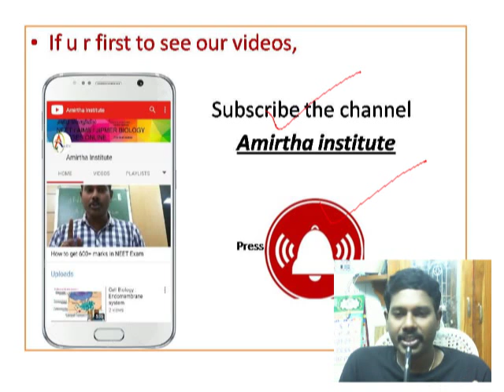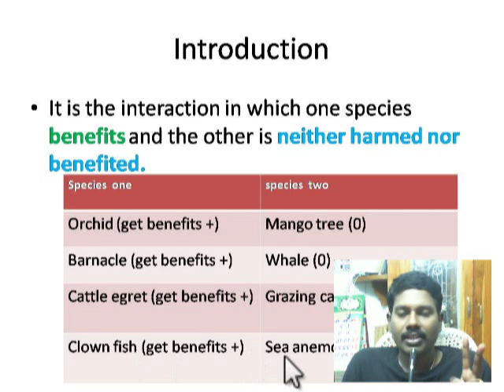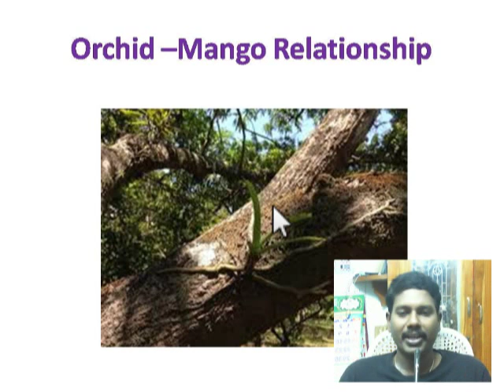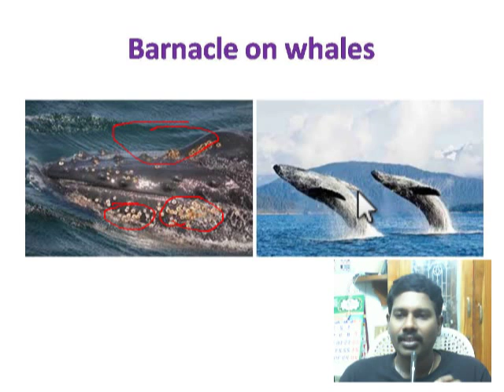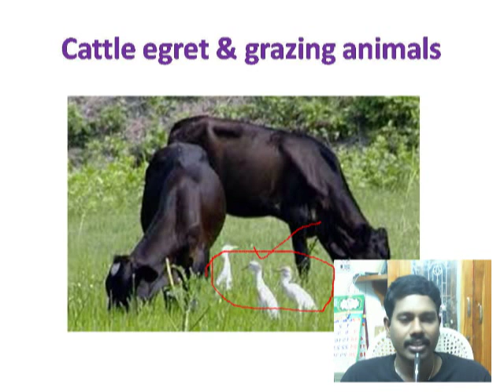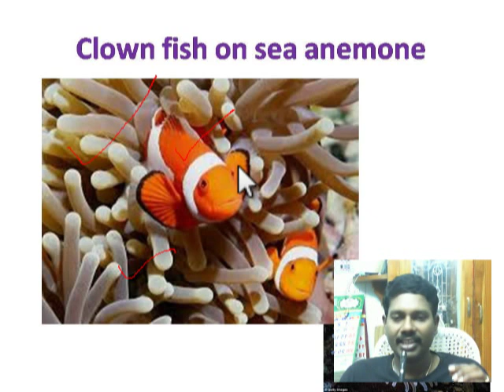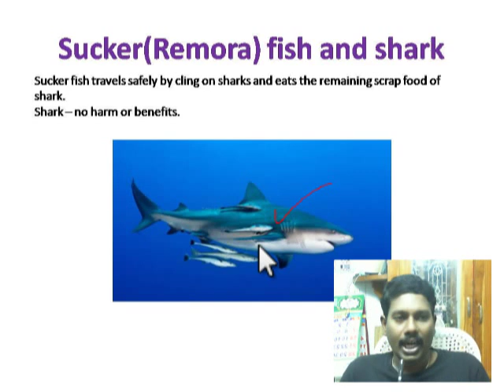Organism & Population : Population Interaction - Commensalism